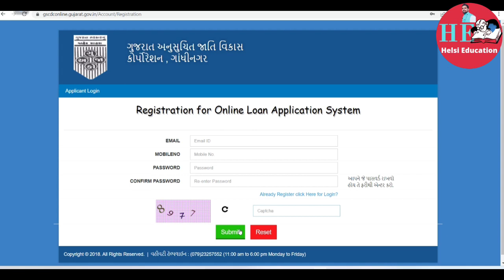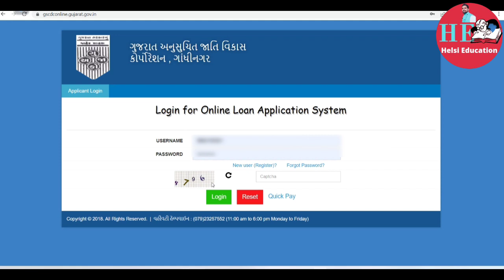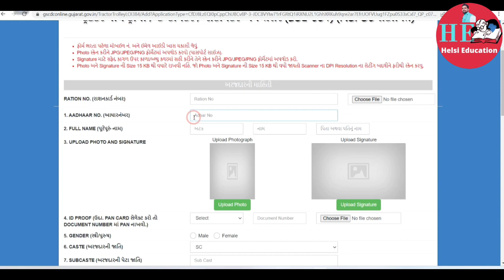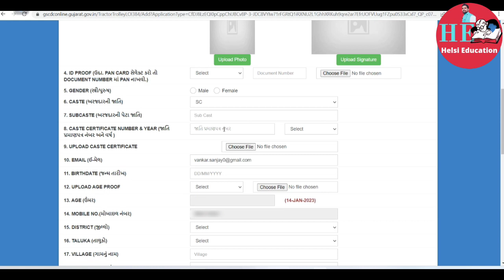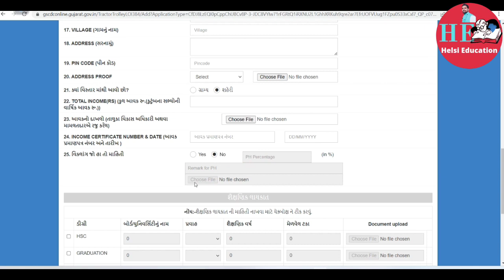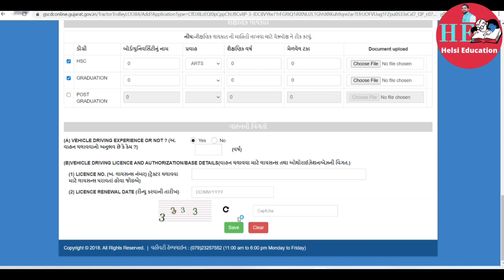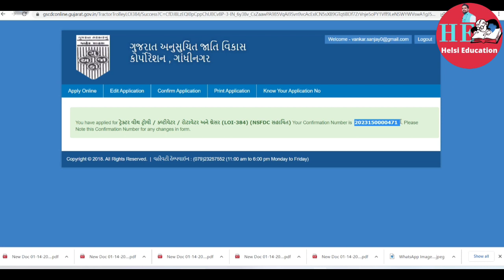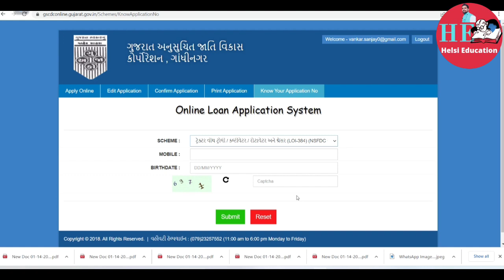થ્રી અને પેસેન્જર ફોર વ્હીલર ધિરાણ માટે ઓનલાઇન અરજી ફોર્મ કઈ રીતે ભરવા | Ecco Car Sahay Yojana 2023